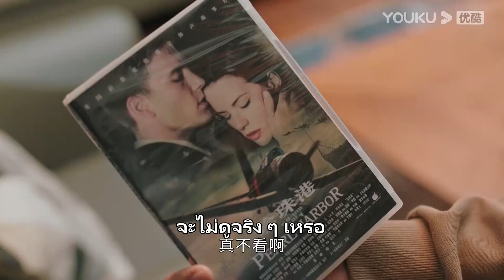FIN | เสียวเสวี่ยเครียดจนฝันร้าย แถมยังโดนสองหนุ่มแกล้งเขียนหน้า | สานรักนักบูรณะ | YOUKU